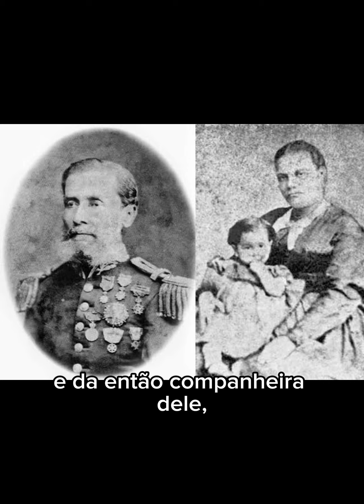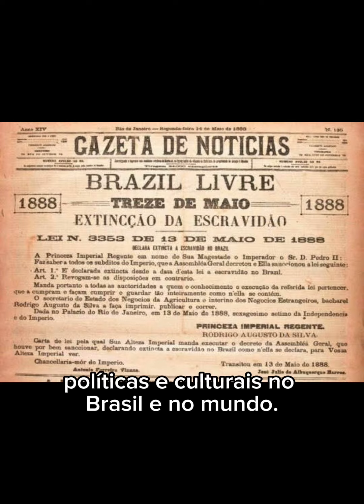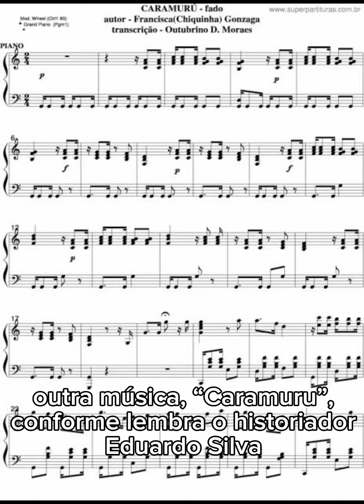Brevidade - Conheça Chiquinha Gonzaga, militante abolicionista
Conheça a história inspiradora de Chiquinha Gonzaga, a primeira mulher a reger uma orquestra no Brasil e uma voz poderosa na luta pela abolição da escravatura. ✊🏽✨

🎵 Chiquinha nos presenteou com obras inesquecíveis como "Ó Abre Alas" e "Corta Jaca", quebrando barreiras e revolucionando a música brasileira. Determinada e corajosa, ela usou sua arte e influência para apoiar o movimento abolicionista, mostrando que a música também pode ser uma ferramenta de mudança social. Sua contribuição para a cultura e a sociedade é um legado que continua a inspirar gerações. Vamos celebrar a vida e a obra dessa grande mulher!

Produção: Instituto D. Isabel I (@institutodonaisabel)
Patrocínio: Bruno Antunes de Cerqueira Advocacia & Consultoria (@brunoadecerqueira)
Pesquisa, edição e narração: Luiza Nascimento (@luizanascimento04_)

Como citar este vídeo: INSTITUTO DONA ISABEL I. Conheça Chiquinha Gonzaga, militante abolicionista. YouTube. Canal História do Brasil Como Você Nunca Viu. 28 de julho de 2024.